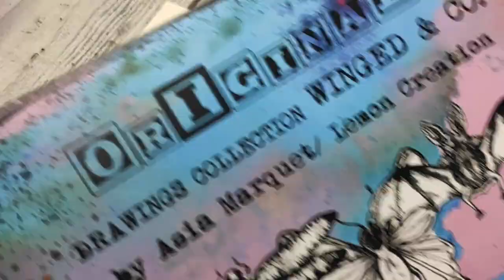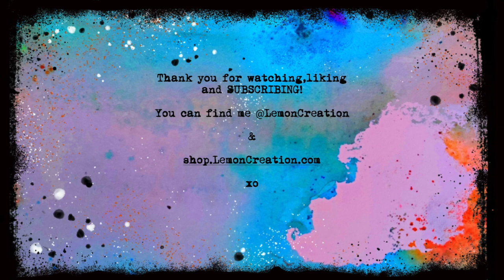Art layout with watercolors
Art journal layout with watercolors- intuitive process with music in the background:)

Just enter at the checkout:   JOANNAMARQUET

The beautiful music comes from:
SAPPHEIROS: